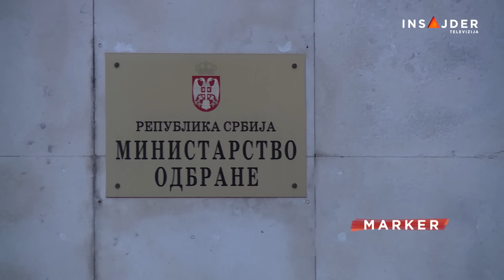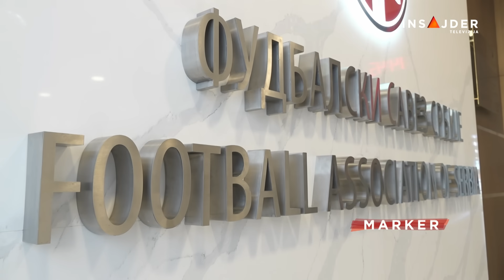Sinovima Zvezdana Terzića određen pritvor zbog opasnosti od uticaja na svedoke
Sinovima Zvezdana Terzića generalnog direktora Crvene zvezde, Nikši i Kostadinu Terziću, kao i trećem osumnjičenom L.K, posle saslušanja kod tužioca, određen je jednomesečni pritvor, potvrđeno je Insajderu. Trojica osumnjičenih terete se za krivična dela nasilničko ponašanje i nanošenje teških povreda.

Pratite nas na i na društvenim mrežama